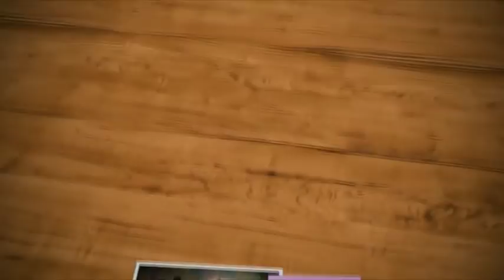Lakon Janger New Sastra Dewa Peduli Gempa palu di Cluring Banyuwangi